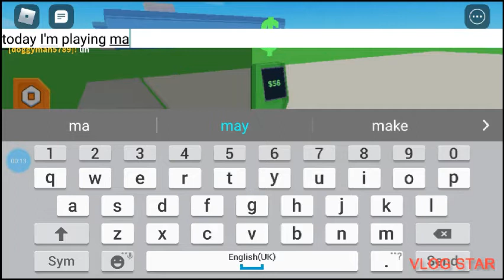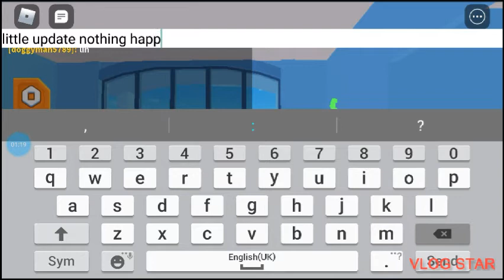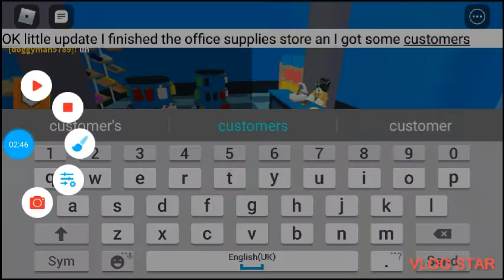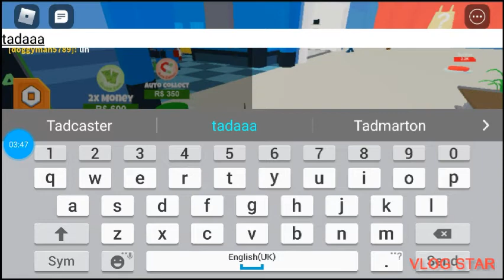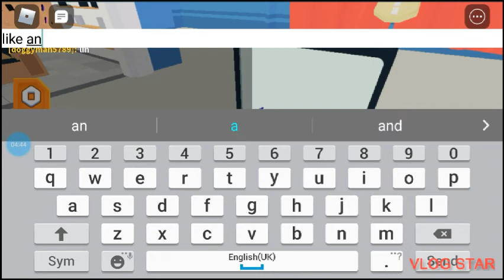Building a Mall part 1 (Mall tycoon)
Building a mall part 1 in Mall tycoon

any thing you want